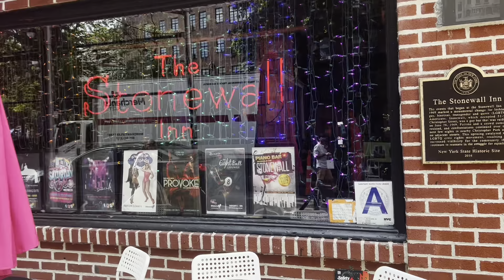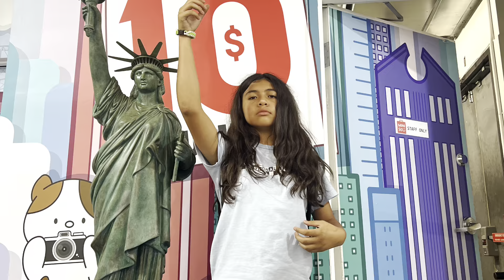I LOVE NYC- Lower Manhattan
Greenwich Village
SOHO
Chinatown

New Roof by Judson Crane
8-bit Elevator by Alvin Risk
Sierras by Orchard Heights